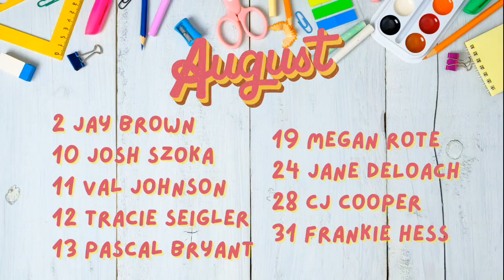Jesus Our Mediator // Sunday Worship // August 21, 2022